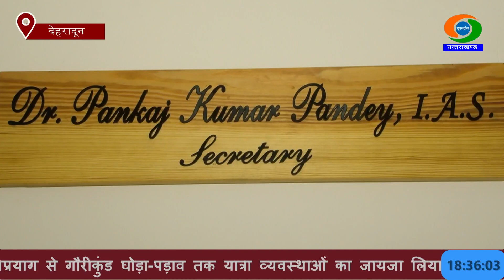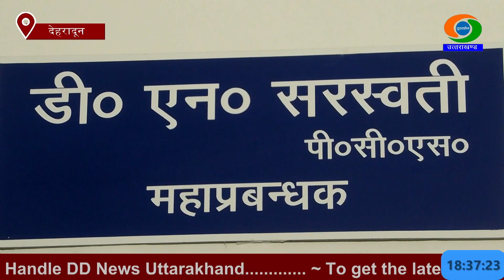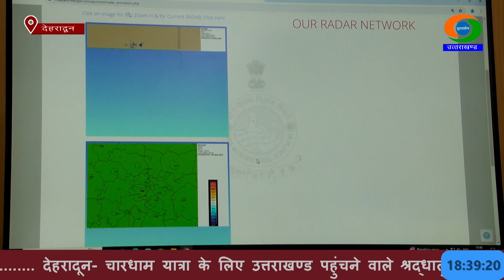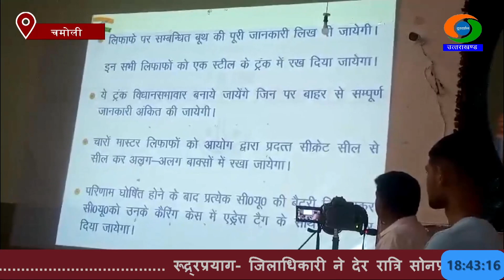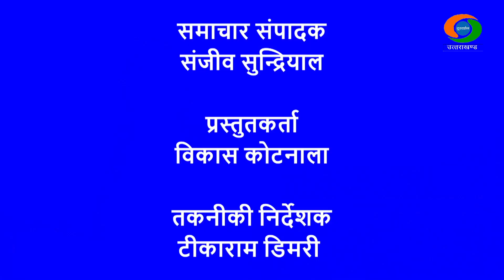DD NEWS UTTARAKHAND LIVE BULLETIN (30 MAY 2024. 06 : 30PM)